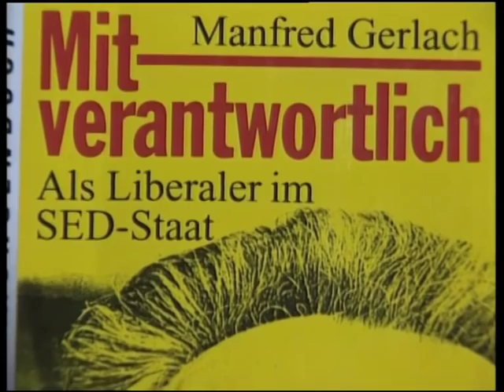Manfred Gerlach: Mitverantwortlich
weitere Zeitzeugeninterviews finden über „Zeiträume“, „Themen“ oder „Personen“.

Die Entscheidung, sich als führendes Mitglied einer Blockpartei in der DDR zu engagieren, hatte weitreichende Konsequenzen für ihn - beruflich und menschlich. Ein DDR-Politiker der ersten Stunde zieht die Bilanz eines Lebens für die Politik. Stets bewegte er sich im Spannungsfeld zwischen den eigenen moralischen Maßstäben und den Ansprüchen, die ein autoritäres System an seine Führungsriege stellt - nicht ohne mit seinem Gewissen in Konflikt zu geraten. (Rechte: © ZDF)